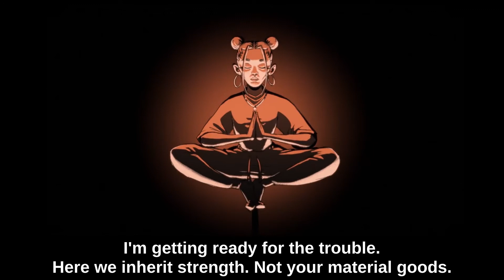Onna Bugeisha - Las Ninyas del Corro (Prod. Esse Delgado) (Spain)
Letras por Felinna Vallejo y Laüra Bonsai
Producción musical por Esse Delgado
Video realizado por Droste Delacroix y Nacho Ezquerra de @kechaval.studio
Grabación,  mezcla y master por Deps en @roomlab.estudi

Letra:

We’re running away, we’re running (x3)
L.N.D.C. welcome to the...

We’re running away, we’re running,
cambié de rumbo y tomé mis propias riendas,

Felinna Vallejo

El exceso caprichoso supliendo faltas de gusto,
en la puerta de las Casas Bajas rezaba un rosario,
pa' los que nacen sin futuro,
la fe mantiene atento a los que viven esperando.

Y yo, desde la plaza estudiando el campo de juego,
el camino se hace corto si sabes con quién andarlo,
la experiencia son los viejos de mi barrio
así si quieres sus consejos pon mis temas en aleatorio.

I’m getting ready for the trouble,
aquí heredamos fuerza no sus bienes materiales,
llegar arriba pa' saber lo que se siente,
pero esta noche duermo en casa, ese calor no es comparable.

Estoy viendo a promesas llegando tarde,
comiendo callada, no alarde,
seguir o escaparnos, tú eliges,
el destino es pa los flojos tú lo sabes.

Pa los que sentimos culpa,
pa los que esperan que algo pase,
no sois tan capaces si no hay evidencia,
lo que construye el ser ya me lo sé de mucho antes.

Si me marcho no esperes que vuelva,
la necesidad me hizo buscar en otras obras
por los que cantaron falta y pena...
L.N.D.C. Welcome to the new era…

Laüra Bonsai

Con la mosca detrás de la oreja,
pidieron paz y vinieron por la tregua,
aún preparadas pa' la próxima reyerta que hay
quien viene a por merienda cuando son tiempos de siesta.

En el barrio sin levantar sospechas,
respeté a C.E.S, respeté a la 930,
porque aquí ni los principios ni las raíces se niegan.

Sant Adrià del Besòs, barrio obrero y mentor,
Bon Pastor, lo que une y separa el río,
Rockin with all my boys and my gyals,
mira las ninyas en lo que se han convertido.

Faltaron referentes eso lo tenemos claro,
por eso vimos la veda y la aprovechamos,
con todo al rojo y sin tirar los dados,
¿creen que somos nuevas?, que pregunten cuántos llevamos.

Os falta mucho pa' coger ventaja,
estuve fuera pero espérame en la casa,
entramos en tu coco y removemos tus entrañas,
porque no todos digieren bien la dieta Mediterránea.

Working de noche y de día,
las nietas de aquellas que emigraron de Andalucía,
Vallejo y Martínez, sangre y familia,
representando a charnegas de periferia.

Las Ninyas del Corro 2021